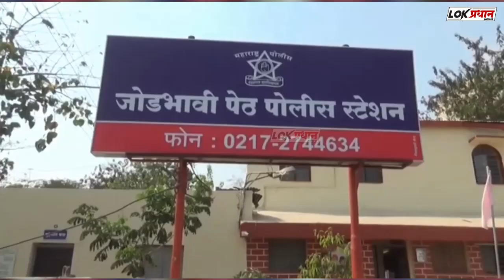आमदार विजयकुमार देशमुखांवर शाई फेकण्याचा प्रयत्न करणाऱ्यावर गुन्हा दाखल